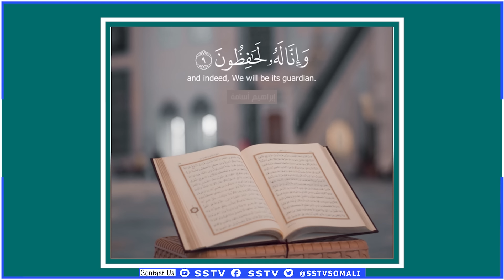Farah Macalim - Muuse Biixi Hadduu Geesi yahay Meeshii Faysal Bootaan laga qabtay ha Yimaado.